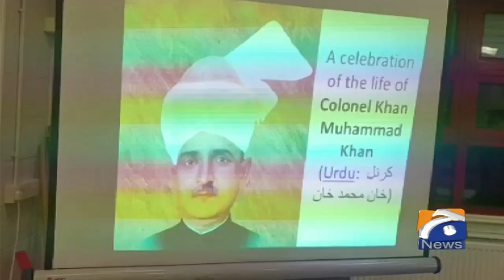Geo News Special – London: Colonel Khan Muhammad’s Anniversary Observed In Reading